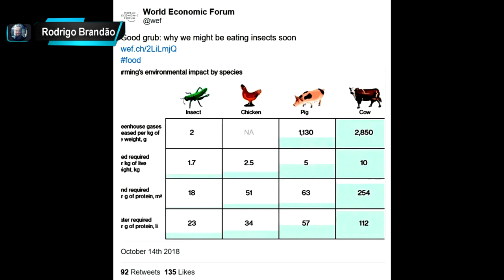O FEM Começou A USAR OS Artistas PARA ACELERAR A AGENDA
ARTISTAS DE TODO MUNDO ESTÃO PROMOVENDO O CONSUMO DE INSETOS EM SUA ALIMENTAÇÃO O QUE ESTÁ POR DE TRAS DE TANTA DIVULGAÇÃO